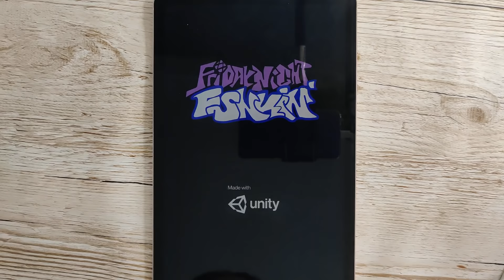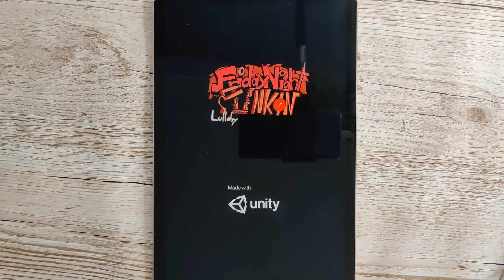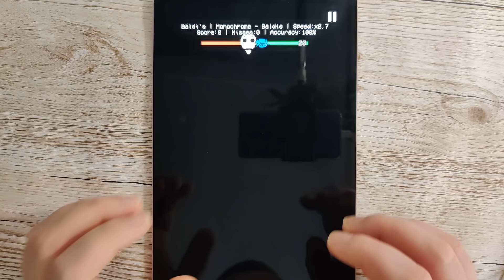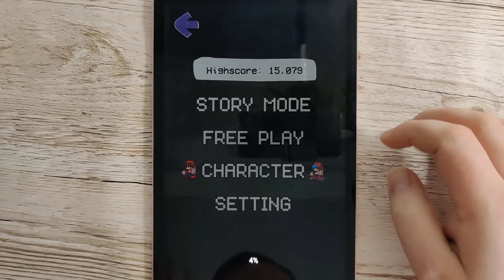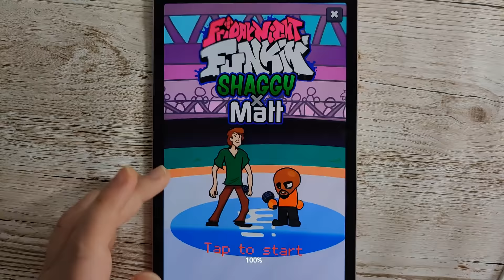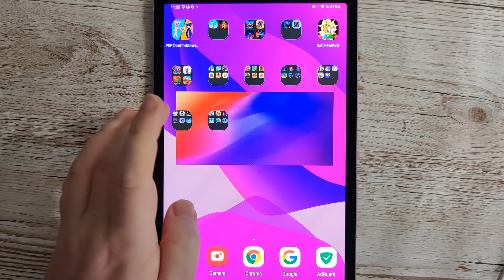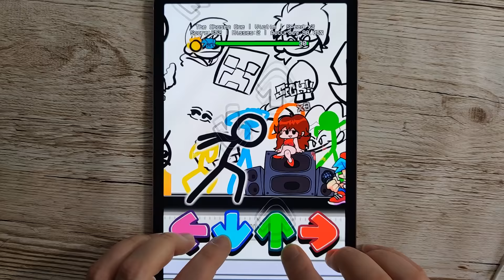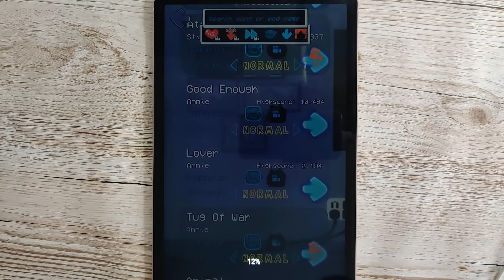FNF Full Mods Android | Huggy Wuggy - Im Not A Monster | Baldis - Monochrome | Mickey - Battered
Download Games From Google Play Store:
FNF Beat Battle Full Mod Fight